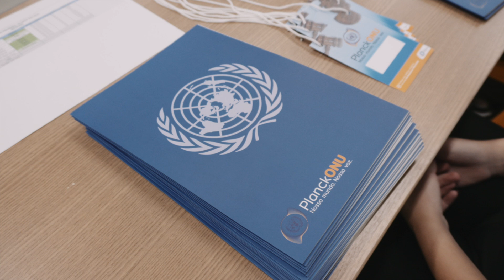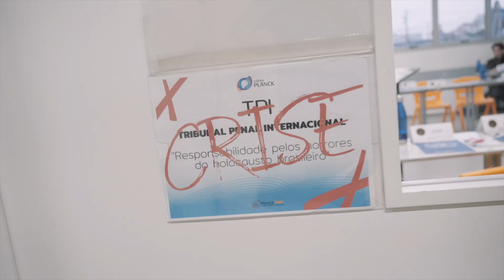Planck ONU 2024 | Colégio Planck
O Planck ONU é uma iniciativa dos estudantes para os estudantes, expandindo suas experiências e vivências. ✨

Realizado anualmente no segundo semestre, essa simulação oficial permite que os participantes assumam o papel de autoridades de diversos países, organizações e comunicadores.

Além de ampliar o conhecimento, o Planck ONU tem como objetivo desenvolver habilidades como diplomacia, resolução de problemas e debate, sendo uma imersão nas complexidades das relações internacionais.

Assista ao vídeo e veja um pouco como foi a edição deste ano!